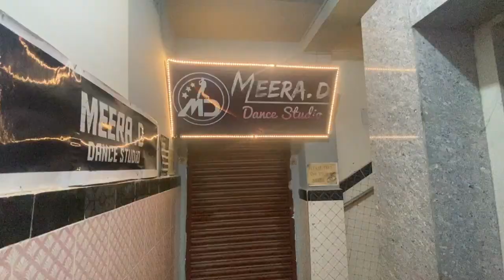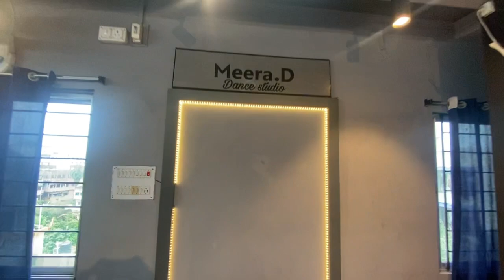Raksha Bandhan Special || Sourabh's Routine || Vlog || SoKo's Journey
Hii guys. This episode is all about SOURABH! Come meet his a little more and take a dive into his life for a day as he celebrates his culture and studio with you!!

This is my family's celebration of Raksha Banda. Also, since I don't have a sister, I celebrated with my cousin Rajni.

For those of you that don't know, it's celebrated on the full-moon day of the Hindu month of Sravana (July/August), this festival celebrates the love of a brother for his sister. On this day, sisters tie rakhi on the wrists of their brothers to protect them against evil influences, and pray for their long life and happiness.

Please enjoy learning about and celebrating Rakshi with us!